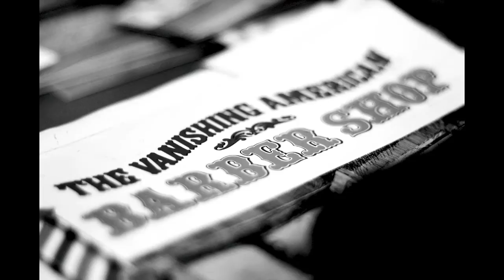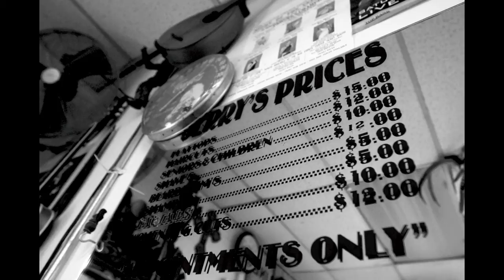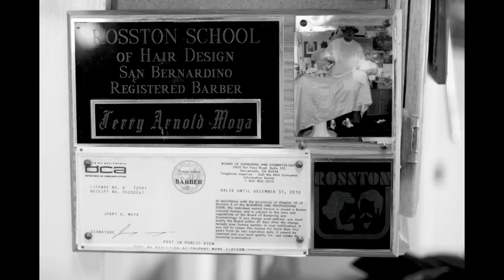JERRYS BARBER SHOP THE ART OF SHAVING